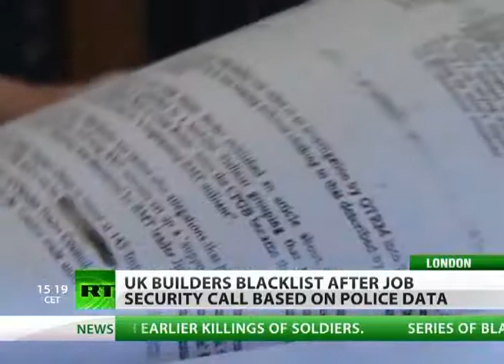Blacklisted UK workers fighting job market ban.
After years of unsuccessful attempts to find jobs, thousands of UK construction workers have found out why. Skilled engineers have discovered their names were on an "employment blacklist" - an illegal document which shattered their lives.